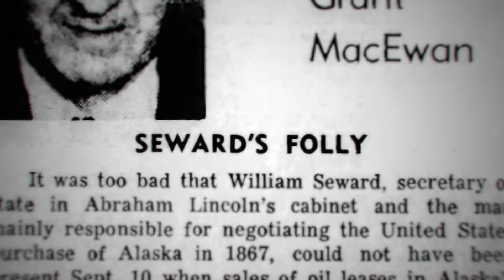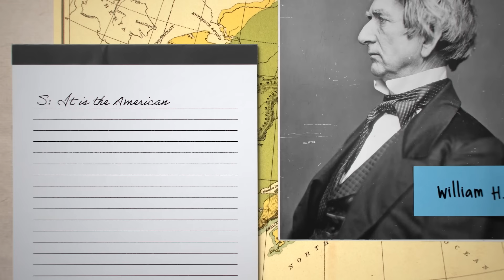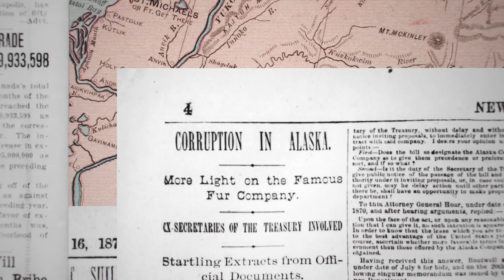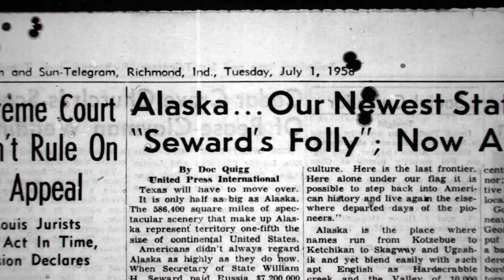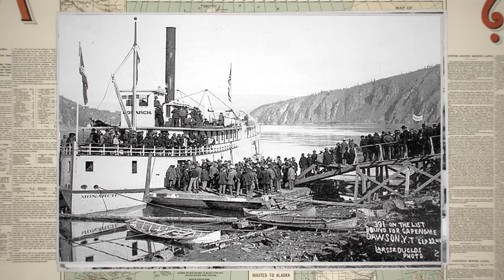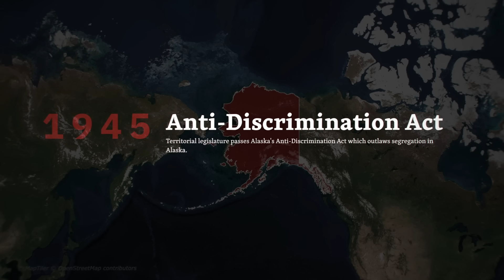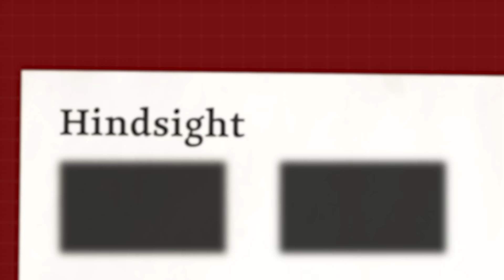The Real Reason why the US Bought Alaska from Russia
The purchase of Alaska is surrounded by one of the most persistent historical myths of our time. It was dubbed "Seward's Folly," after then Secretary of State William H. Seward, and was supposedly widely opposed by the public. But that... isn't true.

In this video, we're taking you through the events surrounding the Purchase of Alaska.

MAIN SOURCES:
There Are Two Versions of the Story of How the U.S. Purchased Alaska From Russia (Smithsonian):

Timeline of Important Laws and Events Impacting Tribal Governments in Alaska (University of Alaska Fairbanks):